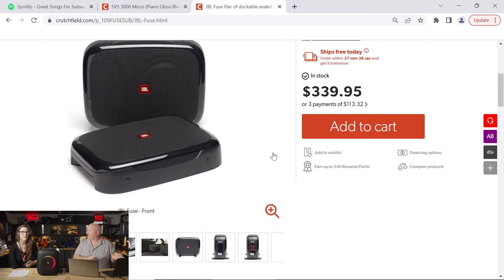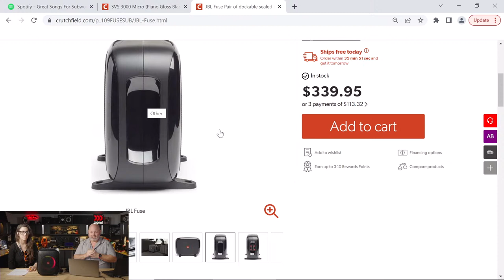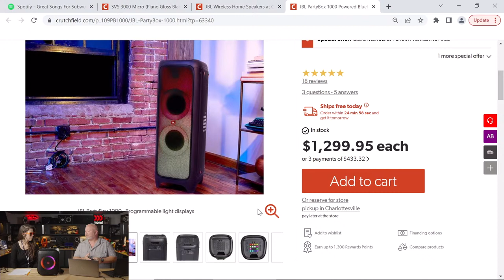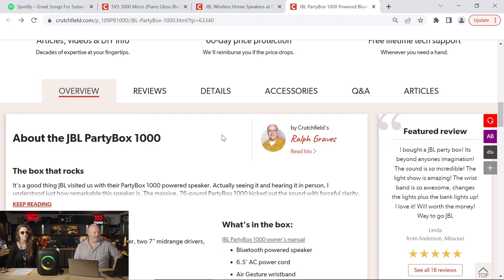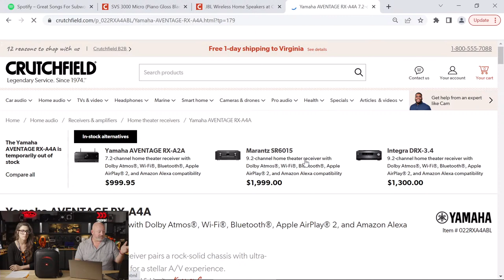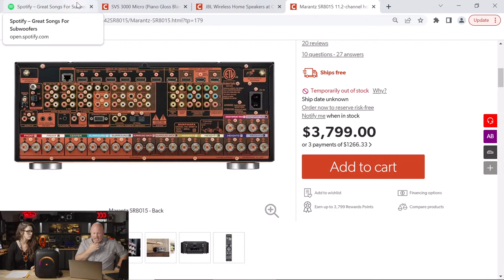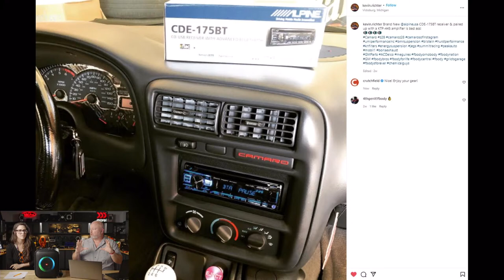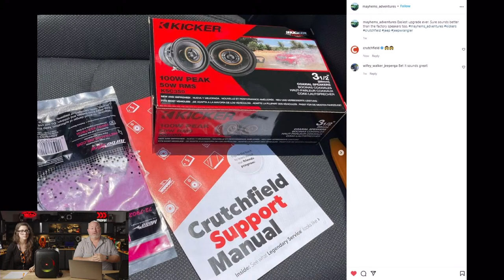Crutchfield Live #15: SVS subs giveaway, hands-on with JBL, and mailbag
In this week's episode, Abby joins JR as co-host, and has some exciting news about her new job at Crutchfield. Plus, we give away a pair of SVS subs, talk about our recent JBL demo day, and answer some viewer questions.

JBL visited the Crutchfield campus recently, and they brought along a whole bunch of cool car audio demos, speakers, even a loaded RV. We've got some cool footage from that event, which is the kind of thing we do all the time at Crutchfield in order for our advisors to get hands-on with the products they recommend.

Abby is a huge fan of the various JBL PartyBoxes, and she & JR have one of them on the desk in front of them to play with. JR loves fiddling with it, and shows you some of the cool lighting and sound effects it can do.

We answer some viewer questions, including how to add a separate amplifier to an A/V receiver, and explain why you might need an iDatalink interface for your car stereo installation.

Last but not least, our next contest is revealed: Philips Hue smart lighting. Philips Hue is a super cool way to really customize and automate the lighting in your home, and we're putting together a good prize package, which we'll reveal during our next episode.

0:00 Intro
0:40 Welcome
2:35 Shout outs to viewers
4:47 Abby's name controversy
8:04 Last chance for sweepstakes entry
9:41 Poll question: What do we call Abby?
12:36 JBL demo day at Crutchfield
22:55 JBL PartyBox
42:10 Viewer question: Can I add an amplifier to my home theater receiver?
49:00 Viewer question: What is iDatalink for in my car stereo installation?
52:51 Poll result: What is Abby's new name?
54:58 Customer pictures
1:03:51 And the SVS sweepstakes winner is...
1:06:50 Our next giveaway: Philips Hue lighting
1:09:18 Outro